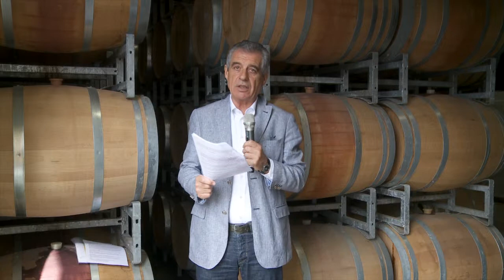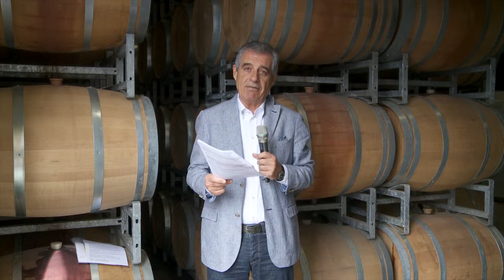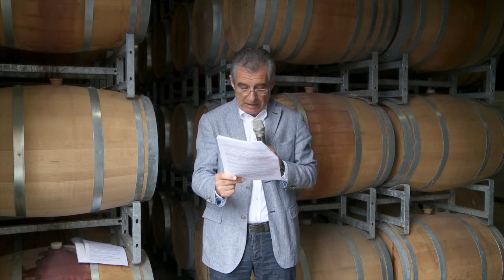I Sentieri del Gusto. I caprini del Monte Zore | Walter Filiputti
I caprini del monte Zore.
Laurea in scienze naturali. Passione per le capre. Desiderio di continuare a vivere a Platischis. Ecco il mix di passioni che ha portato la giovane Alessia – capelli castani tagliati corti, sorriso luminoso, una semplice collana bianca al collo, fisico minuto - a creare la sua azienda agricola.
Il suo sogno si avvera nella primavera 2011 quando quassù, sul monte Zore, inaugura stalla con annessa mungitura meccanica, laboratorio e spaccio. Azienda modello, dotata anche di 12 ettari per il pascolo quotidiano del suo numeroso gregge.
I formaggi li fa direttamente lei, avendo anche il diploma di casaro.